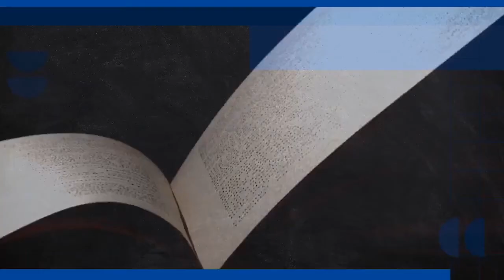Histórias Reais | Retrato Narrado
Grandes reportagens são tratadas em ‘Histórias Reais’
Histórias Reais é um programa de entrevistas produzido pela TV PUC e conduzido por Diogo de Hollanda e Fabio Cypriano, jornalistas e professores do curso de jornalismo da PUC-SP.
O programa recebe semanalmente autoras e autores de relatos de não ficção – reportagens, memórias, biografias etc. –, geralmente publicados em livros, mas também em podcasts e outros formatos. Com duração de 28 minutos, Histórias Reais se dedica a abordar o processo de produção de grandes narrativas jornalísticas e documentais, em aspectos como a escolha do tema, a elaboração do texto e os desafios da apuração.
Desde o dia 28 de abril, Histórias Reais está sendo exibido todas as quartas-feiras, às 19h30, no Canal Universitário, com reprises às quintas (10h30 e 23h30); domingos (14h30); segundas (14h) e terças (10h30). O programa permanecerá disponível na plataforma de streaming da PUC-SP, PUC Play

Convidada:  Carol Pires - Jornalista e Roteirista , criadora do podcast “Retrato Narrado”, um detalhado perfil do presidente Jair Bolsonaro;